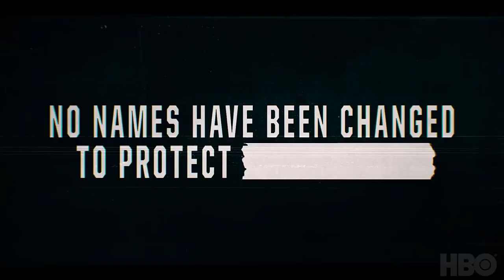WHITE HOUSE PLUMBERS | Lena Headey, Woody Harrelson, Justin Theroux, Judy Greer | Trailer Biography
30 days Amazon Music Unlimited FREE

Synopsis:
In 1971, Egil "Bud" Krogh was summoned to a closed-door meeting by John Ehrlichman, his mentor and key confidant of President Richard Nixon, in a secluded office in the Western White House. Krogh thought he was walking into a meeting to discuss the drug control program launched on his most recent trip to South Vietnam. Instead, he was handed a file and the responsibility for the SIU, Special Investigations Unit, later to become notorious as "The Plumbers." The unit was to investigate the leaks of top-secret government documents, particularly the Pentagon Papers, to the press. The president considered this task critical to national security. Nixon said he wanted the unit headed up by a "real son of a bitch." He got the studious, zealous, and loyal-to-a-fault Bud Krogh instead.

Duration:
Not disclosed

Main Cast:
Woody Harrelson, Justin Theroux, Ike Barinholtz, Lena Headey, Judy Greer, Kiernan Shipka, Kathleen Turner, Corbin Bernsen, Yul Vazquez, David Krumholtz, Kim Coates, Toby Huss, Rich Sommer, Liam James, Zoe Levin, Nelson Ascencio, Tre Ryder, Alexis Valdés, Ashley Brooke.